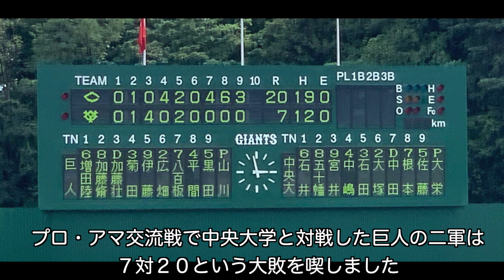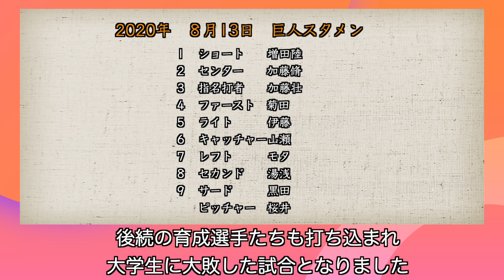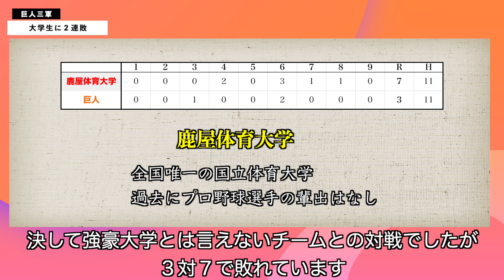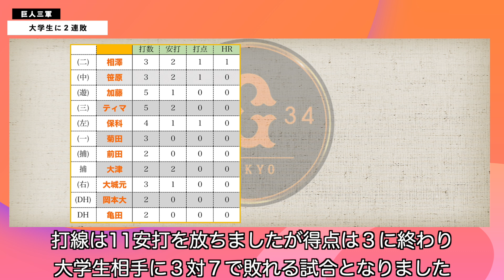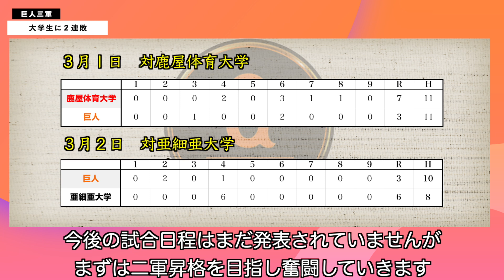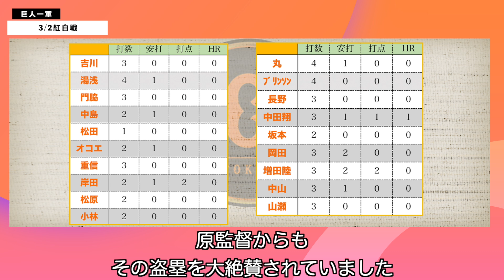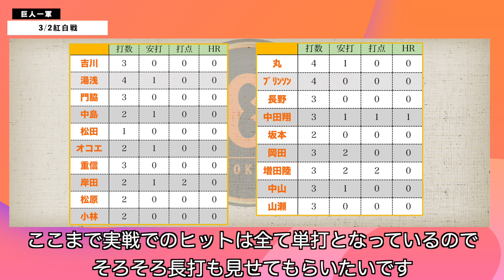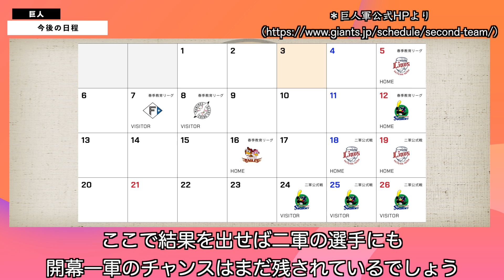【巨人】国立大学野球部に敗戦！三軍が大学生との交流戦に連敗！一軍の紅白戦ではアクシデントが・・・。読売ジャイアンツ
プロといえど三軍には最近まで高校生だった選手も多く、レベル的には大学生とちょうどいいくらいなのでしょうか。
それでも連敗は残念な結果ですね。
一軍では紅白戦で中島選手が骨折。
ここまで故障者なく順調にきていたので残念です。